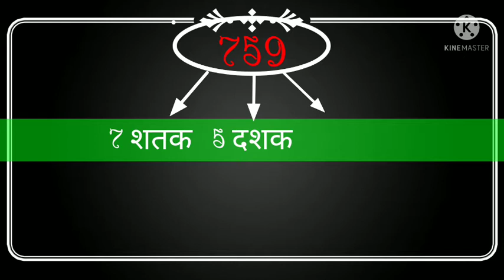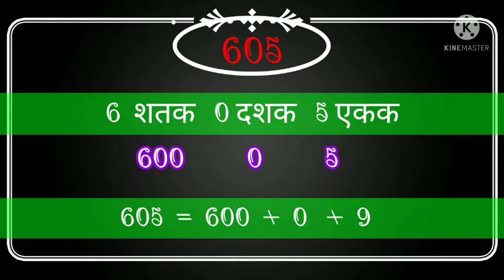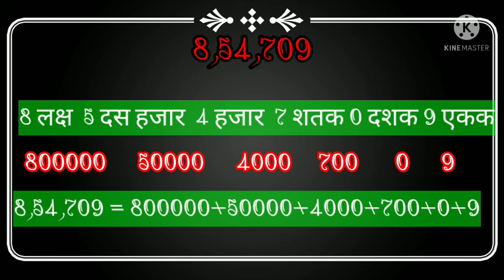संख्येचे विस्तारित रुप/Sankheche vistarit rup/vistarit rup mandani/Sankhyadnyan 3/4/5/6/7/8वर्ग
Sankhyadnyan 3/4/5/6/7/8वी
expanded form